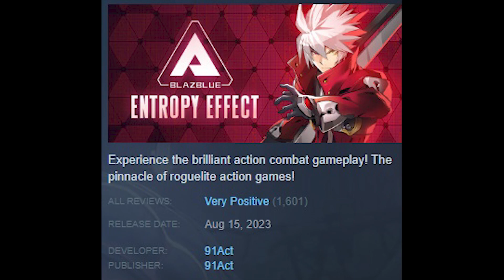BlazBlue Entropy Effect: Early Access Review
This small indie game is actually pretty good. It makes me hate AAA crap like Diablo 4 even more.